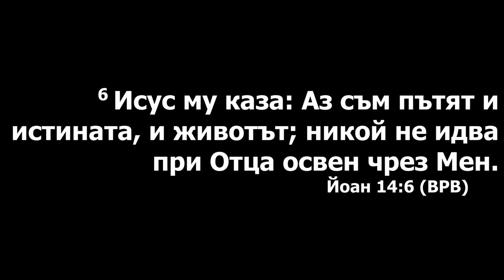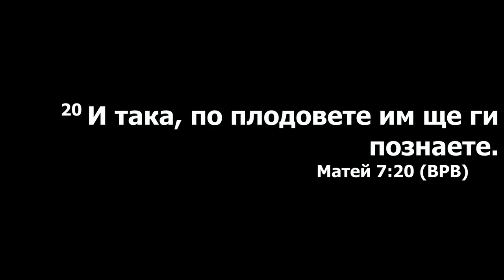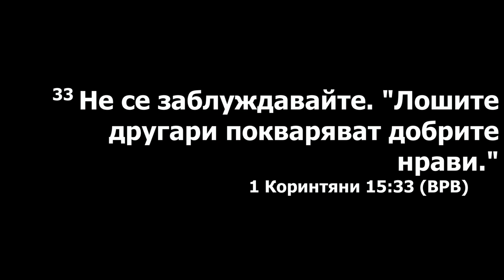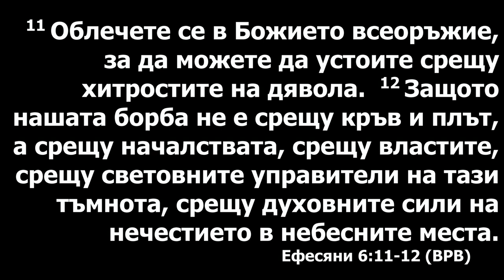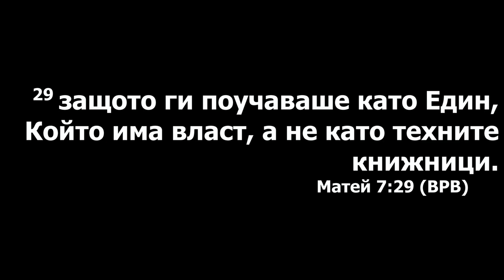Проповедь Романа Плешу